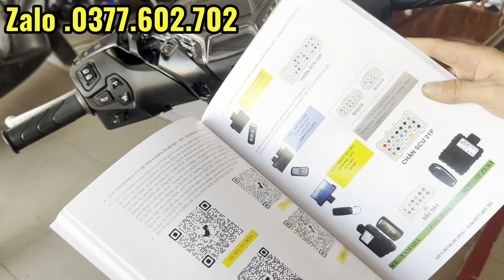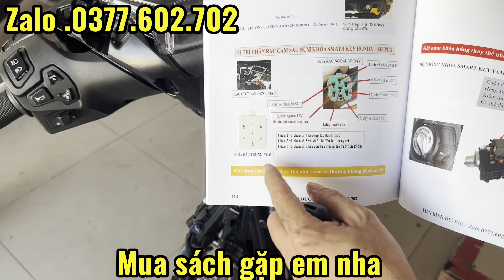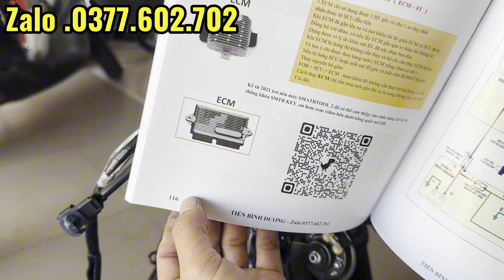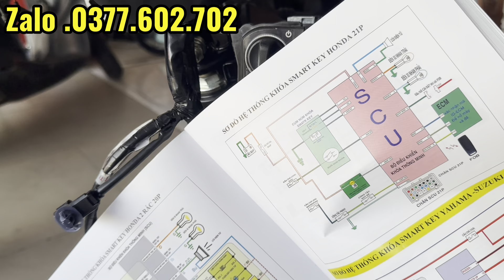Sử lý lỗi khóa SMAT KEY HONDA